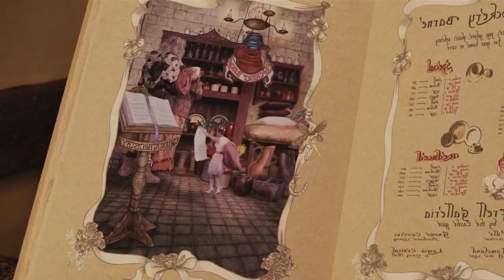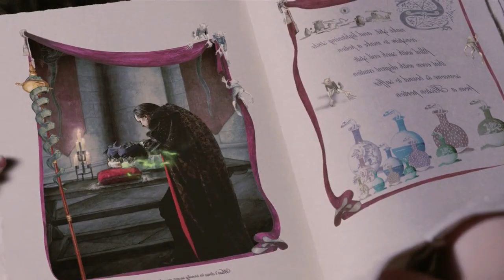Ella Enchanted Full Movie Explained In Hindi / Urdu || A Fairy Tale Of Ella Summarized In Hindi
The summary of "Ella Enchanted (2004) Movie" is based on Fairy Lucinda who curses Ella to always obey everyone. Her careless family makes life difficult even when she falls in love, so she sets out to find Lucinda to revoke the curse.in this video we will also focus "Ella Enchanted" Movie Reviews and Summary in Hind using Ella Enchanted movie clips